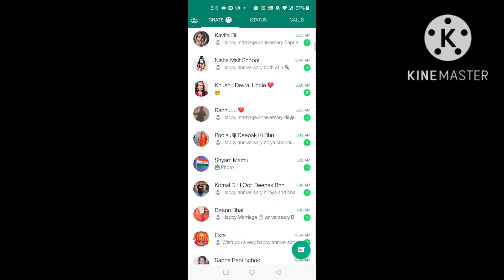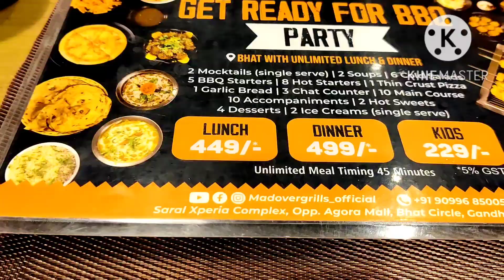Our 4th anniversary celebration vlog💕😍शादी की कुछ यादगार video clips